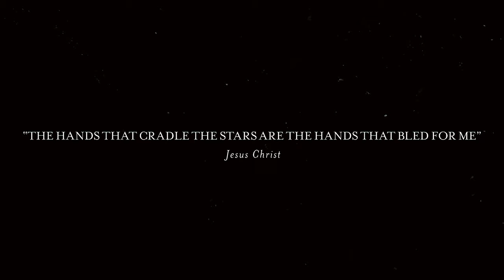Maddox - ICE (Official Music Video)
The Official Music Video for the new single "ICE" by South Florida Hip-Hop Artist Maddox is OUT NOW!

Directed by @saintpeterbeatz